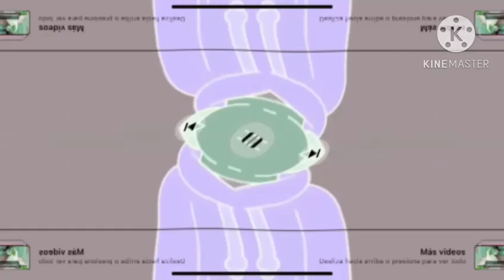Preview 22F&ETUG2023STUFFV1 G Major 41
Video de Mariela